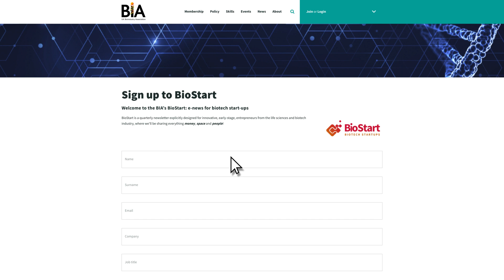BioStart: Funding your biotech startup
Biotech CEOs and founders at the BIAStartupFestival share insights on how to approach fundraising as a start-up. They discuss the importance of having a solid business case, the types of investors and different sources of funding available, as well as how to pitch your company to them.

🔴 Jonathan Kwok, CEO of Infinitopes, says: "You can't do biotech without money, so don't be afraid to reach out to investors early."

🔴 Janette Thomas, CEO of Five Alarm Bio, says: "You shouldn't worry too much about whether investors are the exact match for your company" as the experience of talking to them is very useful in understanding what they are looking for in an early-stage company. She also advises that events like the BIA Start-up Festival help you to hone your pitch.

🔴 Vineeta Tripathi, founding CEO and CSO of Vitarka Therapeutics said that "funding externally doesn't only come in the form of money." She points out that investors can also provide you with valuable expertise and connections that can help your company grow.

Whether you're an investor or a biotech start-up, the Bioindustry Association (BIA) is here to help. See resources available to help develop your company 🙌